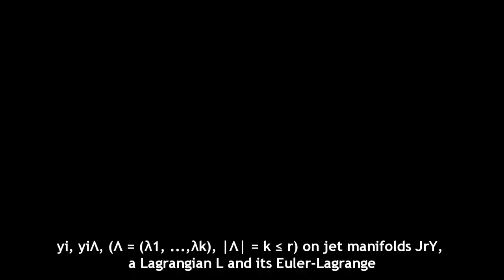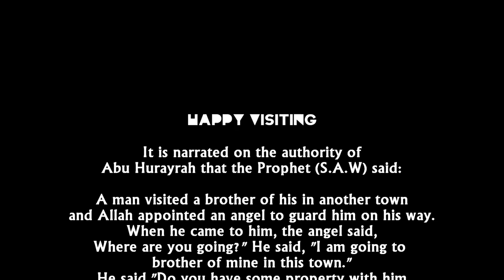ICTM 1803 - Adab of Ziarah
Our Video Assignment for ICTM 1803

S.H.U. Group
SYED Muhammad UMAR Al-Agil
Muhammad HATIM Hamidi
Muhammad UZAIR